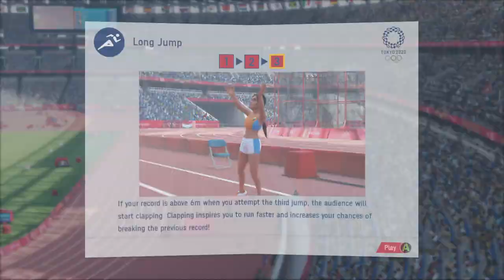WINNING MORE MEDALS! | OLYMPIC GAMES TOKOYO 2020!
So I did my 2012 play through then this game became free to play for the weekend so I decided to do another one with all the new events they added for 2020! I hope it is enjoyed! I had good fun with most of the modes!